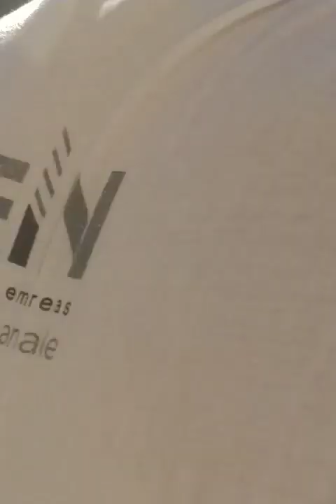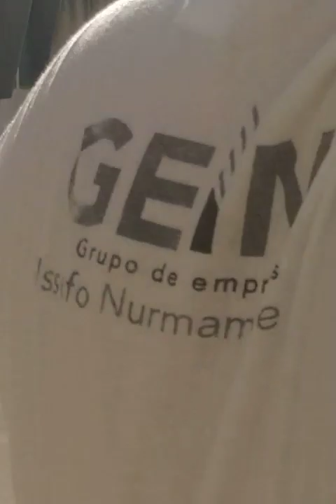cricket match practice by indians in mozambique Nampula on dt 3 april, 2020 saturday 5